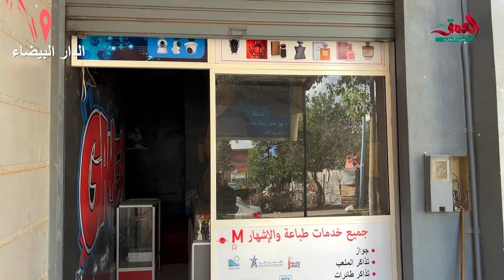تسربات الواد الحار بمرآب إقامة البيضاء أولاد مالك ببوسكورة يهدد بانهيارها ويعرض حياة الساكنة للأمراض